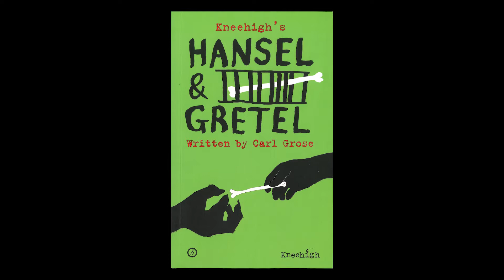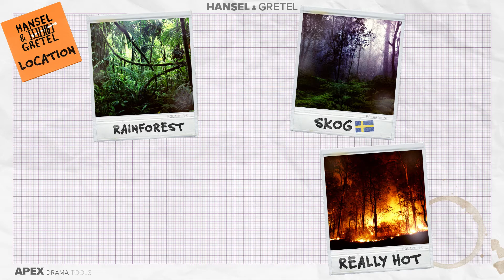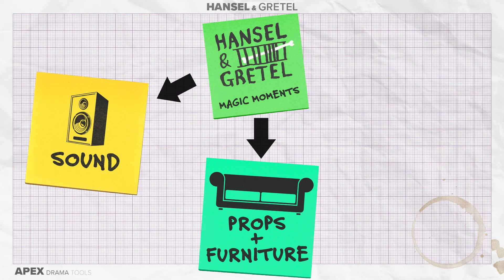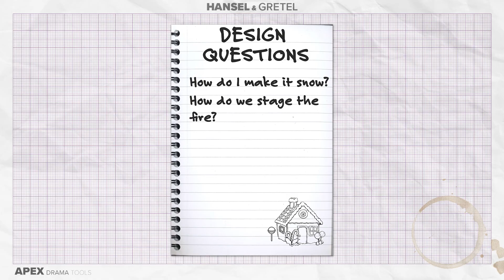Hansel & Gretel Kneehigh - Your DESIGN CONCEPT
This video contains several ideas to help explore your design concept when working on Hansel & Gretel as a Set Text.

More videos on Hansel & Gretel...

CHAPTERS
0:00 - Intro
0:44 - Time & Place
1:34 - Colour Scheme
2:02 - Music
2:22 - Puppetry
2:38 - Magic Moments
2:58 - Chaos or Economy
3:19 - Inspirations
4:01 - Final Tips